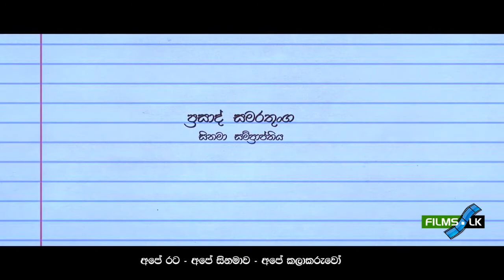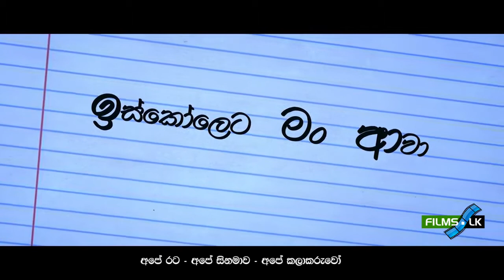Iskoleta Man Awa Sinhala Movie Trailer by www films lk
Iskoleta Man Awa
Kids / Colour
Released Date :  Not Released

Main Actor : Kumara Wadurassa
Main Actress :
Director : Prasad Samarathunga
Producer : Sandun Dolamulla